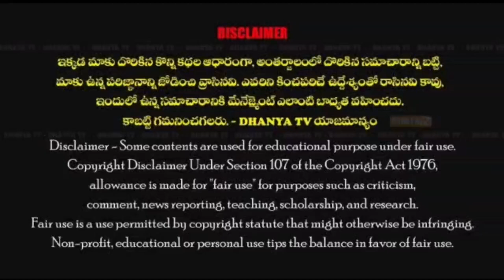భారత దేశ తొట్ట తొలి కార్మిక సంఘం AITUC 105 ఆవిర్భావ దినోత్సవం సంర్భంగా AITUC పతాకావిష్కరణ కార్యక్రమం